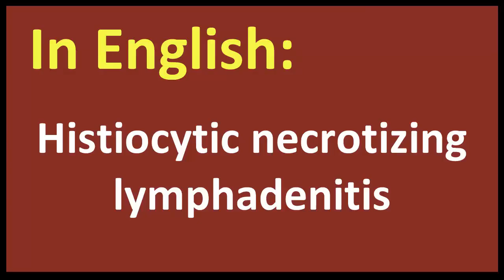Histiocytic necrotizing lymphadenitis spanish MEANING